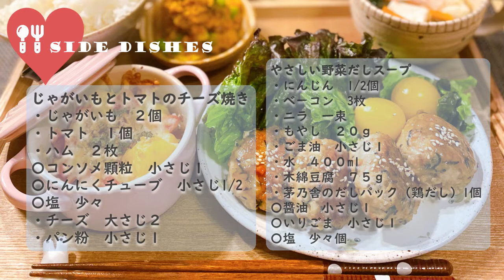【お弁当レシピ】ヘルシー♡豆腐とひじきのつくね【Cooking Japanese Food】How to make Healthy Chicken Meatballs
今日のメニューは💗
豆腐とひじきのヘルシーつくねです❣
小さめに丸めて作っていて、冷めてもおいしいのでお弁当にもぴったりです☺
【じゃがいもとトマトのチーズ焼き】は火を使わずにできます❣
メインディッシュにもなるレシピですが凝っている感じにもなるので、
疲れている時やあと一品足りない時などにも作ってみてください💛
【やさしい野菜だしスープ】は大好きな茅乃舎さんのだしパックをベースに、
やさしい味付けに仕上げています☺お野菜たっぷりなので二日酔いの時や
ダイエット中にもいただくといいです☺💛
２人分レシピです↓↓💕
🥕豆腐とひじきのヘルシーつくね🥕
≪材料≫
・にんじん　1/2個
〇にんにくチューブ　小さじ1/2
〇しょうがチューブ　小さじ1/2
〇ひじき　大さじ１
〇片栗粉　大さじ１
〇塩コショウ　少々
〇木綿豆腐　７５ｇ
≪作り方≫
①玉ねぎをみじん切りにする。にんじんをみじん切りにする。鶏ひき肉とともにボールに入れる。
②①と〇を混ぜ合わせる。８等分にして、丸める。
🌟粘りが出るまでしっかり混ぜます🌟
③フライパンにサラダ油を熱し、②を焼く。焼き色がついたらひっくり返し、酒を回しかけて蓋をして４分焼く。●を入れてタレに絡める。
🍅じゃがいもとトマトのチーズ焼き🍅
≪材料≫
〇コンソメ顆粒　小さじ１
〇塩　少々
・チーズ　大さじ２
・パン粉　小さじ１
≪作り方≫
①じゃがいもの皮を剥き、一口大に切る。耐熱容器に入れ、レンジで４分温める。トマトを１㎝角に切る。ハムを１㎝角に切る。
②①と〇を混ぜ合わせる。耐熱容器に盛り付け、チーズとパン粉を載せてトースターで１０分焼き上げる。
🥬やさしい野菜だしスープ🥬
≪材料≫
・ベーコン　3枚
・ニラ　一束
・水　４００ml
・木綿豆腐　７５ｇ
・茅乃舎のだしパック（鶏だし）1個
〇醤油　小さじ１
〇いりごま　小さじ１
〇塩　少々個
≪作り方≫
①にんじんを細切りにする。ニラを４㎝幅に切る。ベーコンを１㎝幅に切る。
②フライパンにごま油を熱し、にんじんとベーコンを炒める。もやしを加えて油が回ったら、水を入れる。豆腐を加えてだしパックを粉ごと加える。
🌟だしパックがなければ鶏がらスープの素でもOK❣🌟
③野菜に火が通ったら、〇で味を調える。